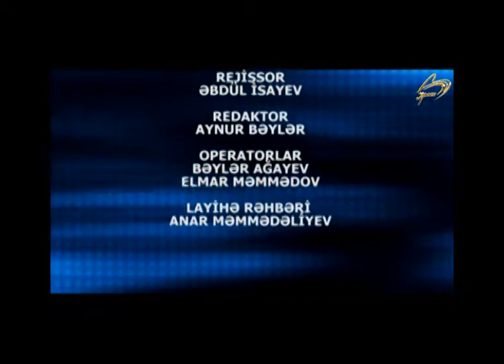TAHİRE QONAQLİQDA Menzure